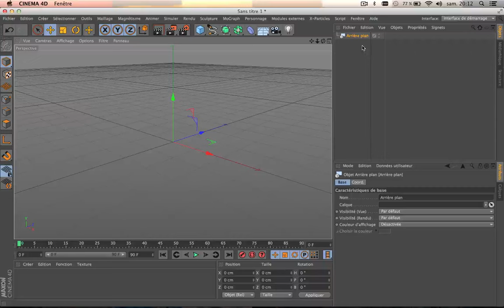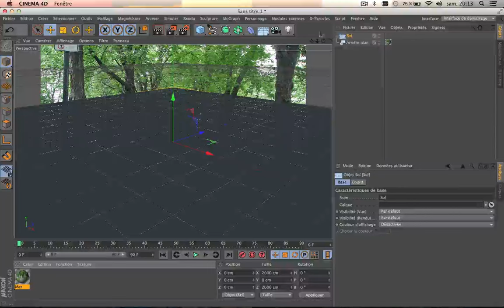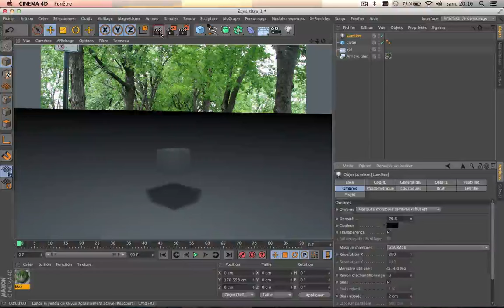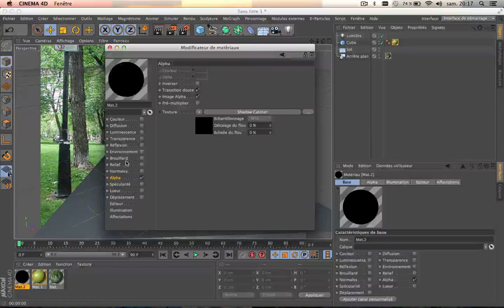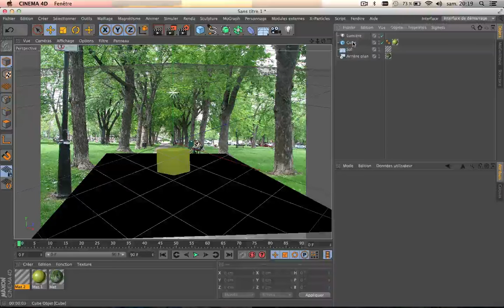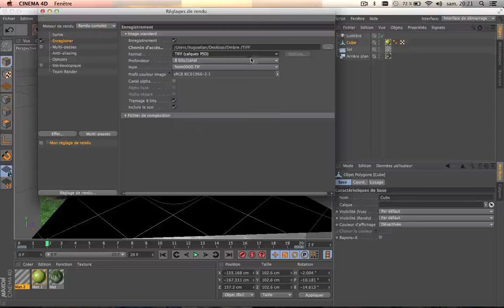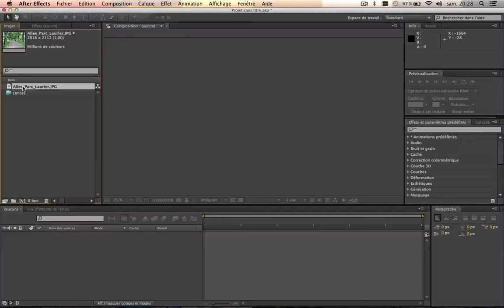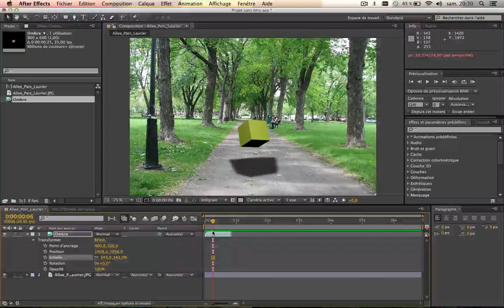Tuto Cinema4D : Exporter une Ombre dans After Effect / Photoshop